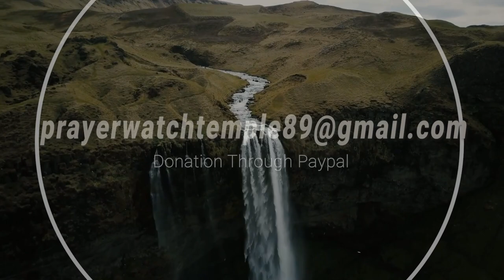[TWI] S3 - DEVOTION 3 [A]: "Good Morning Holy Spirit" | Rev. Ebenezer Annor (PhD) |Prayer Watch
Message: [TWI] S3 - DEVOTION 3 [A]: ["Good Morning Holy Spirit" SERIES]